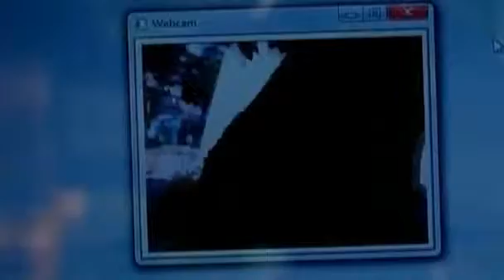Treebot: The tree climbing forest sentinel Video Reuters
Scientists at the Chinese University of Hong Kong have developed an autonomous, caterpillar-inspired robot, designed to climb trees and spot danger to forests via a built-in camera.